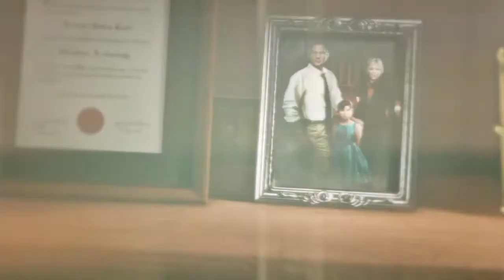RiseoftheTombRaider: Becoming the true warrior!